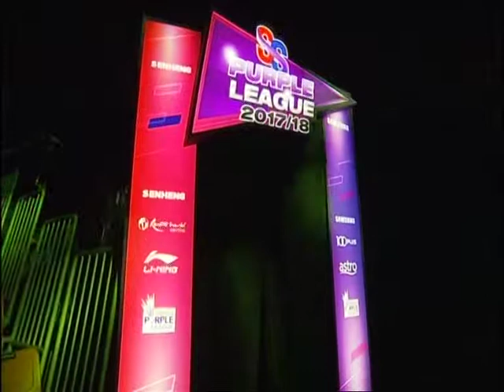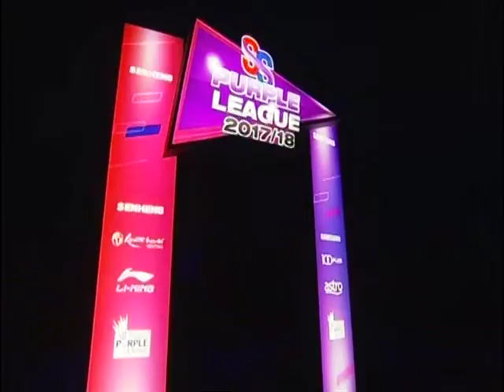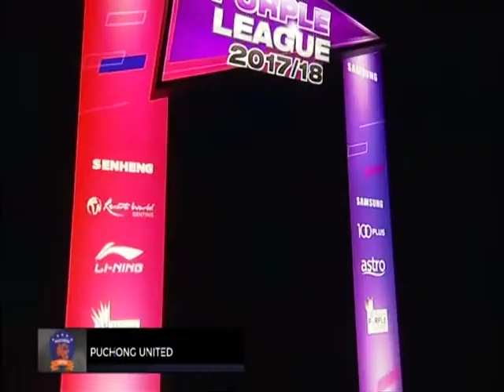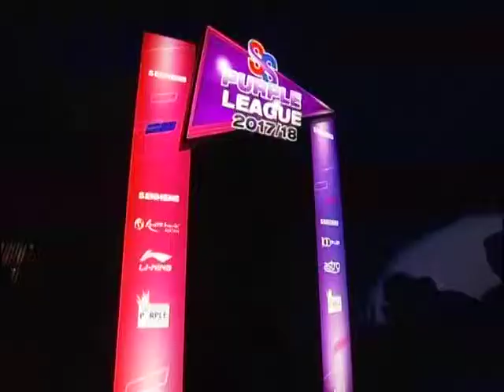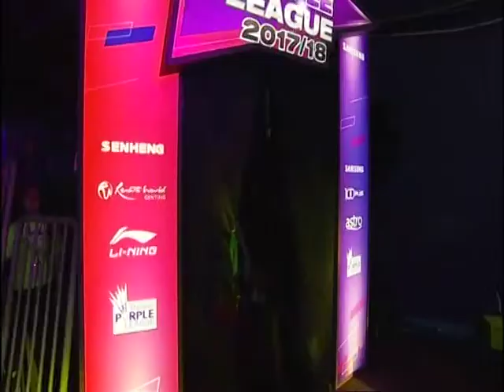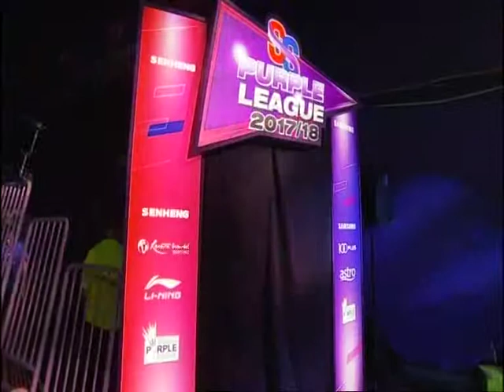26th Jan 2018 (8PM) PUCHONG UNITED BC VS PETALING JAYA BC | SSPL 2017/18 STAGE 2 [PART 1]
PUCHONG UNITED BC  9-7  PETALING JAYA BC

MS2- Liew Daren (MAS)  VS   Labieb Muhzafar Lakamagi (MAS)
WS- Deng Xuan (CHN)  VS   Lee Zii Yii (MAS)
MD-  Lim Khim Wah/Mak Hee Chun (MAS)  VS  Jagdish Singh Dhanoa/R. Satheishtharan (MAS)
XD-  Ng Qi Xuan/Wong Wai Jun (MAS)  VS  Thanesh A/L Veerappan /Ti Wei Chyi (MAS)
MS1- Wei Nan (HKG)  VS   Goh Giap Chin (MAS)